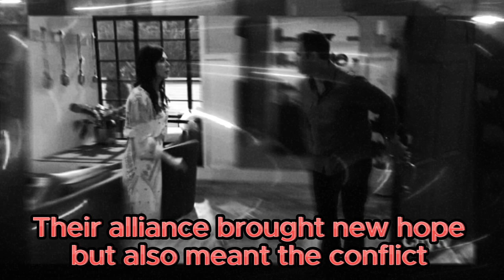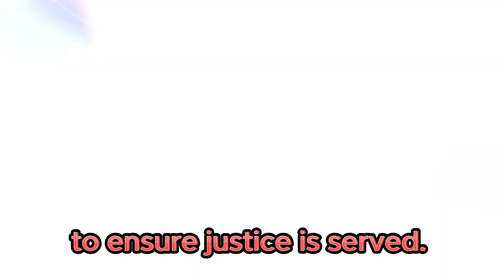Tricked by TJ & Molly, Kristina signs the surrogacy agreement | General Hospital Spoilers